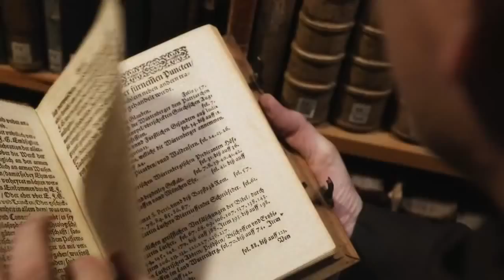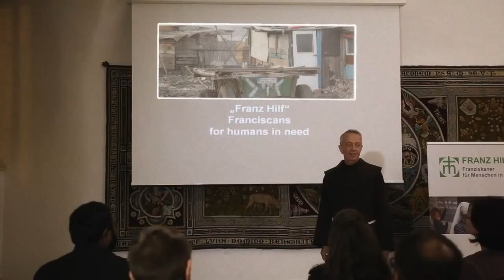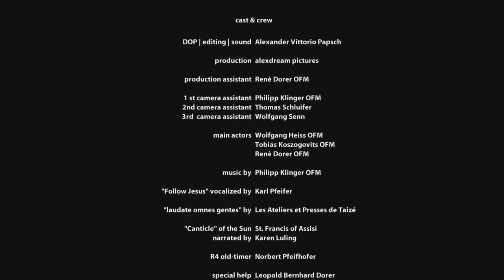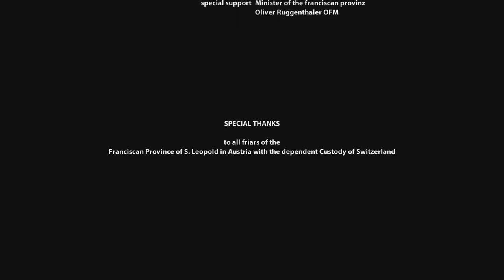LE TOUR DE FRANZ Full Movie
Prepare for a journey through the Franciscan Province of S. Leopold in Austria with the dependent custody of Switzerland.
A Franciscan road movie.